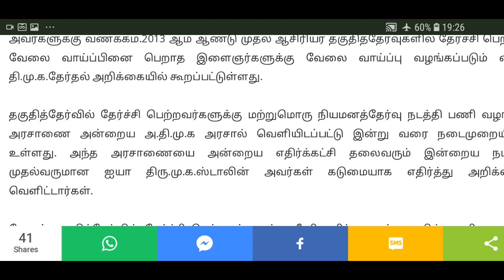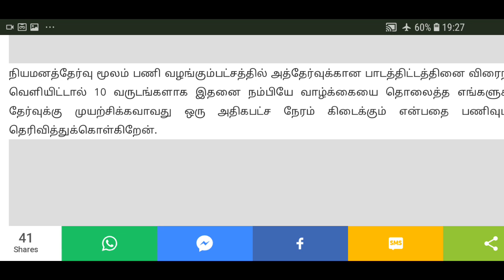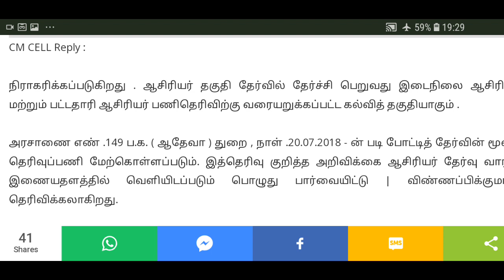போட்டி தேர்வு மூலம் தான் ஆசிரியர் தகுதித் தேர்வில் வெற்றி பெற்ற வர்களுக்கு பணி